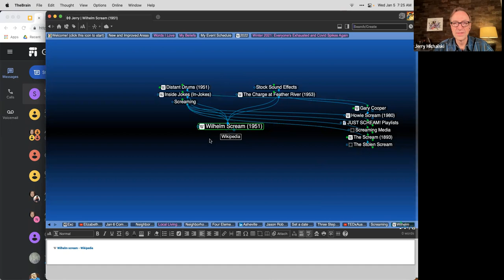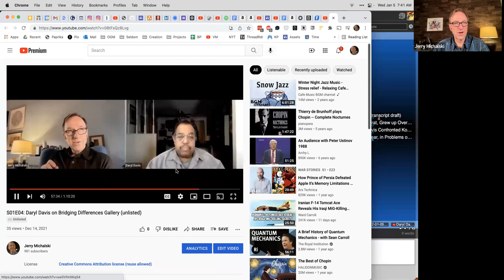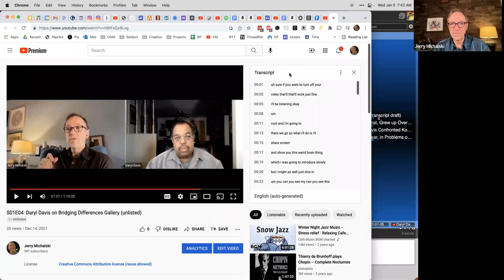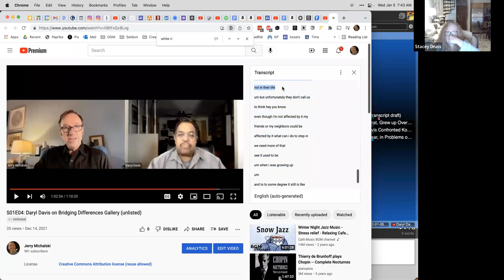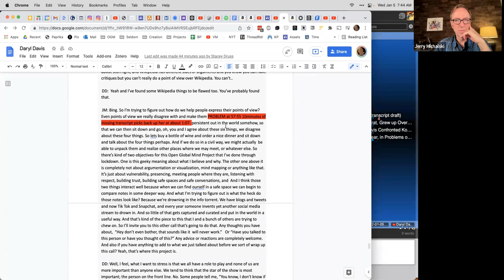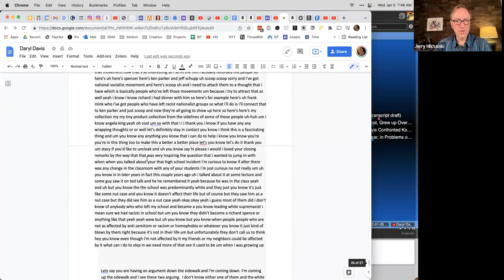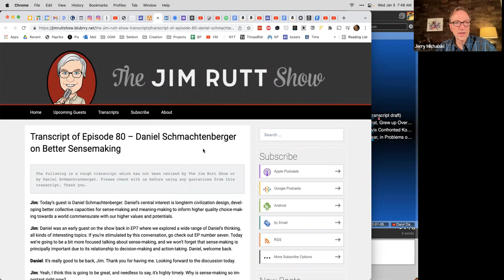2022-01-05 WtW Ops Call